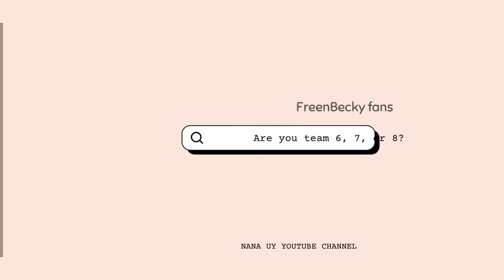(Eng Sub) FreenBecky 'Phi-Nong' Era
Please turn on CC and select your desired language